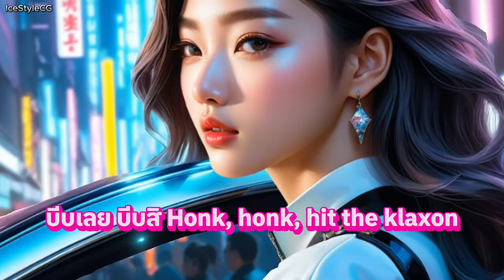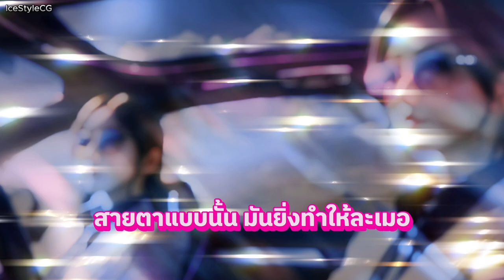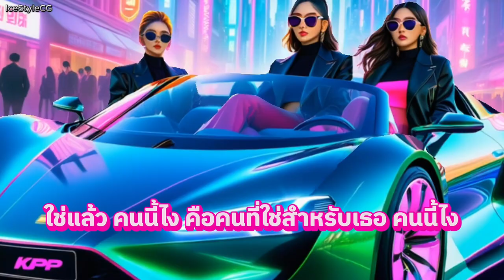"บีบสิบีบ" เพลงรักไทยสุดฟินจาก IceStyleCG | เรียบเรียงจาก "KLAXON" ของ (G)I-DLE 🎶🚗 (AI Music)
สนุกสุดมันส์กับเพลงใหม่ล่าสุด "บีบสิบีบ (Beep Beep)" จาก IceStyleCG ที่นำเพลงฮิตอย่าง "KLAXON" ของ (G)I-DLE มาเรียบเรียงเนื้อร้องทำนองใหม่เป็นเวอร์ชันไทย พร้อมมอบความรู้สึกหวานละมุนแบบโรแมนติกและการผจญภัยไปกับท่วงทำนองที่คุณจะต้องหลงรัก

ในวิดีโอนี้ คุณจะได้สัมผัสกับการเดินทางผ่านเนื้อเพลงที่เต็มไปด้วยความหลงใหล ความรู้สึกที่ลึกซึ้งระหว่างคู่รักที่ต้องการจะไปด้วยกันในทุกๆ ที่ ไม่ว่าจะเป็นท้องฟ้ายามค่ำคืนหรือการขับรถเล่นแบบชิลๆ ทุกท่วงทำนองและทุกคำร้องจะทำให้คุณเผลอฮัมเพลงตามโดยไม่รู้ตัว และยิ่งกว่านั้น คือการสื่อสารถึงความรู้สึกแบบโรแมนติกผ่านเสียงบีบแตรที่สนุกสนานและสร้างความทรงจำที่ไม่รู้ลืม

ติดตามและพูดคุยกับเราเพิ่มเติมได้ที่ช่องทางโซเชียลมีเดียของเรา:

🎧 อย่าลืมกดไลค์ กดแชร์ และกดติดตาม เพื่อไม่พลาดการอัปเดตเพลงใหม่ๆ จาก IceStyleCG! อย่าลืมแสดงความคิดเห็นเกี่ยวกับความรู้สึกของคุณที่มีต่อเพลง "บีบสิบีบ" ใต้คอมเมนต์นี้ด้วยนะครับ เราอยากได้ยินเสียงจากคุณทุกคน!